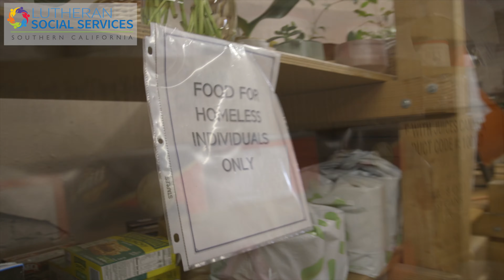LSS Long Beach | South Bay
Located in the city of Long Beach, LSS South Bay serves over 1,000 individuals and families each month through a comprehensive emergency assistance program. Assessing the client’s overall condition at intake, our staff and benefit specialists tailor programs and partner resources to individual need and engagement. Equipping those we serve with self-empowering tools and solution-based resources, we patiently walk alongside our clients on the road to independence.

Lutheran Social Services of Southern California began in December 1944 when a group of Lutheran congregations in San Diego came together to discuss how to better assist families in need. They began discussing how to form a Welfare Commission. Their vision expanded when they came together with another group of Lutheran congregations in Los Angeles having the very same conversation. Lutheran Social Services of Southern California was officially incorporated in 1946 as a 501(c)(3) non-profit social service agency. The mission has stayed true to its earliest beginnings, to be a servant to those in need.

Today LSSSC serves thousands of individuals and families throughout Southern California with over 70 different programs/services at nearly 20 different locations. We are part of the Lutheran Services in America (LSA) network and strive to serve those in need with dignity and respect.

Any amount is welcome & every dollar makes a big difference for people who face hunger, homelessness & poverty. Through reliable monthly donations, LSSSC can help empower our community in a sustainable way to help those in need

Photos and videos: © Lutheran Social Services of Southern California.